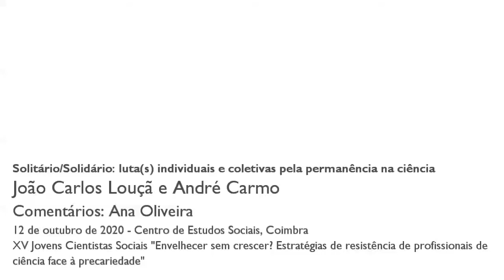Solitário/Solidário: luta(s) individuais e coletivas pela permanência na ciência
João Carlos Louçã e André Carmo, com comentários de Ana Oliveira, com base na sua experiência entre associações e sindicatos, em luta pelo coletivo, debatem as estratégias pessoais e profissionais ativadas por investigadores e investigadoras para firmarem e consolidarem a sua posição na feitura de ciência frente a um contexto de instabilidade e incerteza.